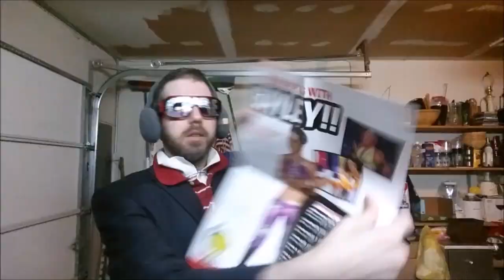WWE Slam Crate Unboxing (John Cena!) [Sponsored Video]